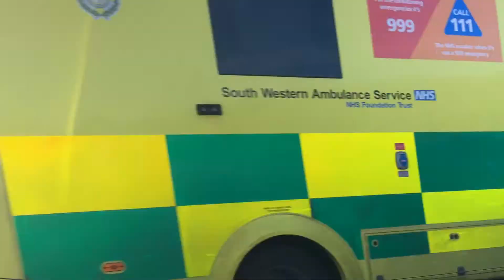9 Cars Crash on M5 Weston. Stuck on Motorway.